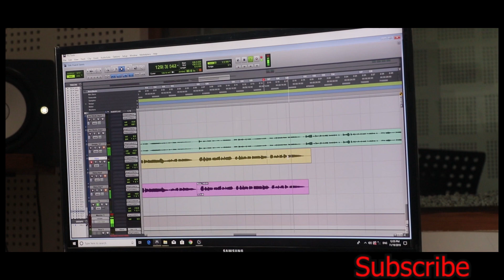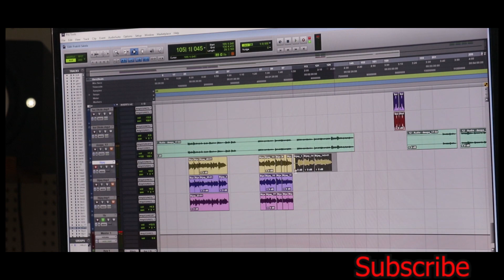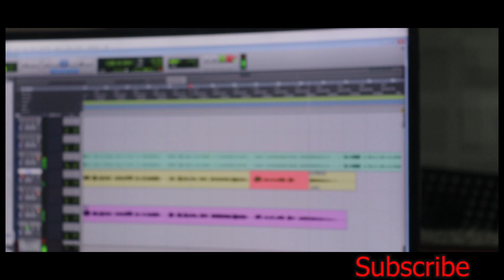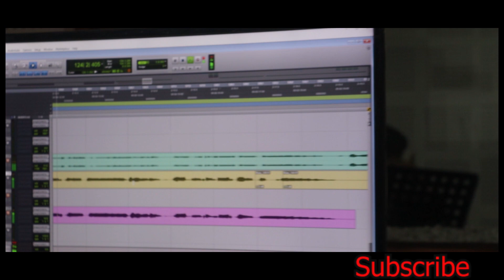Voice Of Nepal Season 2 ! Bijaya Rai / Deepa Tamang को पहिलो गीत कस्तो बन्दैछ त ?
King Recording Studio मा गीत रेकर्ड गर्दै गर्दा भेटीए ! Bijay Rai